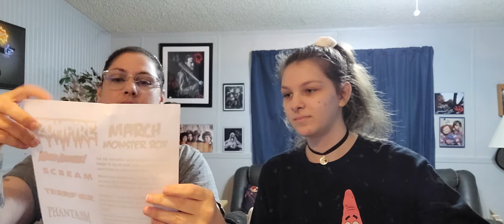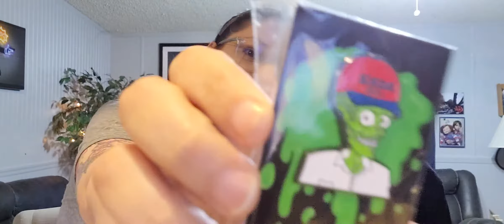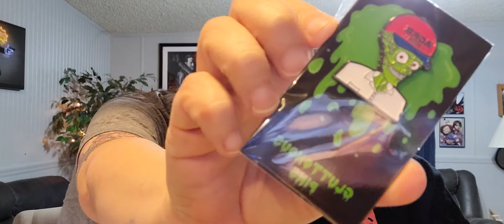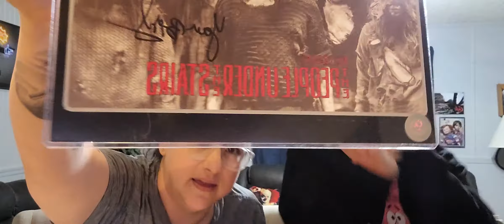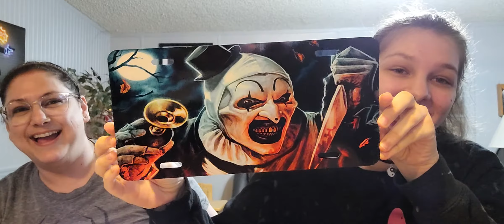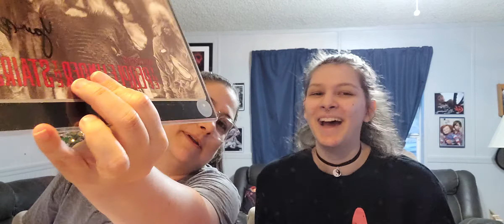Our 1st Zompire Mystery Box March!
This is our 1st mystery box from Zompire the themes are:
Mars Attacks
Scream
Terrifier
Phantasm
The People Under The Stairs